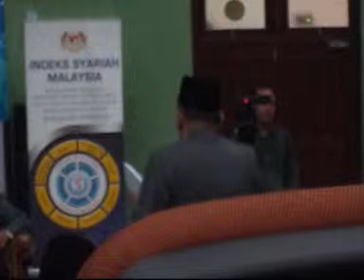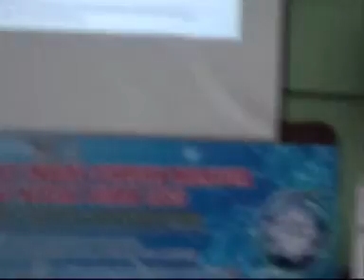SESI SOAL JAWAB PUSINGAN KEDUA 17082015